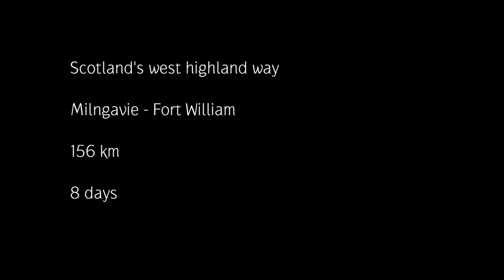West Highland Way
An incredible journey from Milngavie to Fort William on Scotland's Premier hiking route the 'West Highland Way'. Taking in some of the most breathtaking, craggy, rugged panoramas the Scottish Highlands have to offer. Deep dark Lochs, tall timber forests and abundant farmland delight you along the way.

It took me 8 days to walk the 156 km, and camped each and every biting cold night. Helped out the pubs along the way, sampling Scotch whisky and pints of ale.

Watched Golden Eagles soar above my head while big Bucks locked horns.

Hard work but so beautiful!

100% Filmed with GoPro HD Hero 3+ Silver edition in 1080p 60fps

Soundtrack: Sunset - The XX